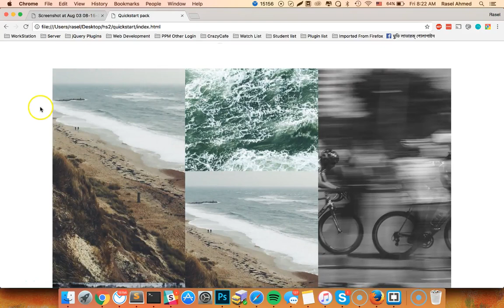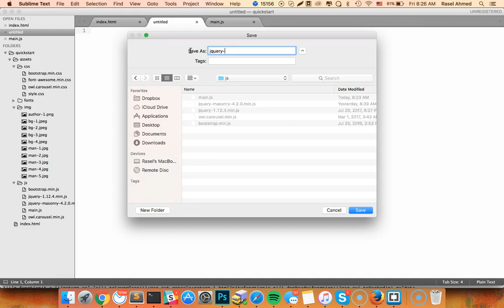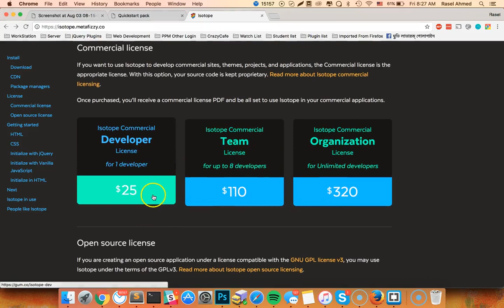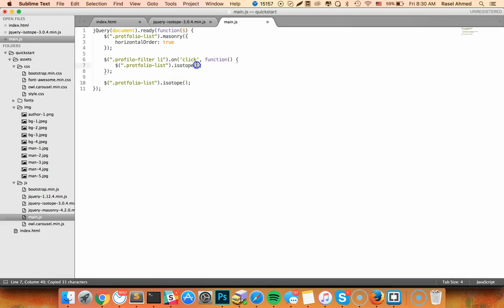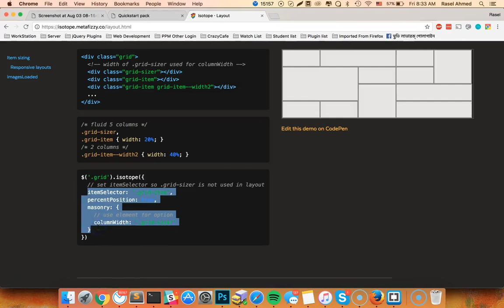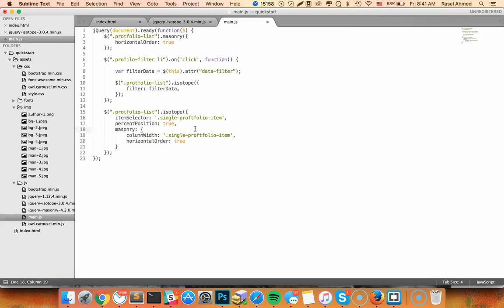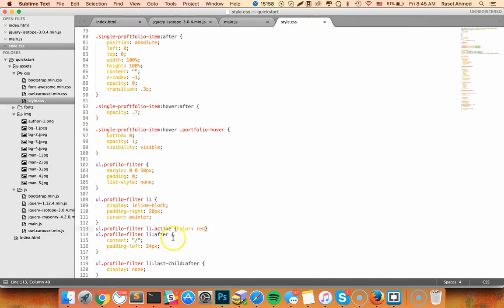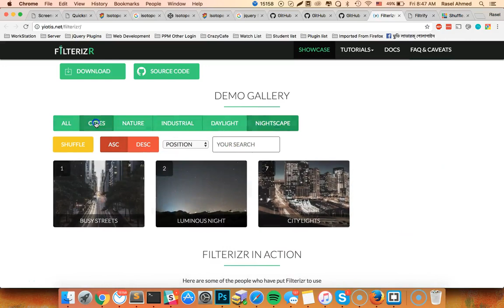150+ Sections Class - 111